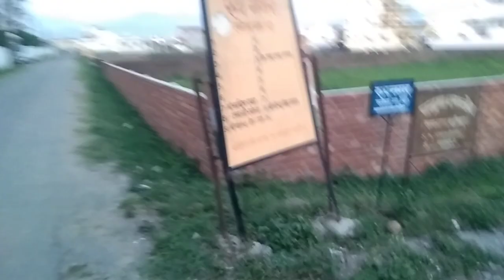mega offers till 17 April | 45*40 plot | rupnagar lane no.10 | jogiwala 6399273550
Offer sale in rupnagar lane no.08,09,10,11,12 with best location commerical , residential plots in dehradun

plots - 100 ,200,195, 250,300 gaj
this plot belongs to rupnagar lane no.10

road - 30*24 foot road

facing - north east , west